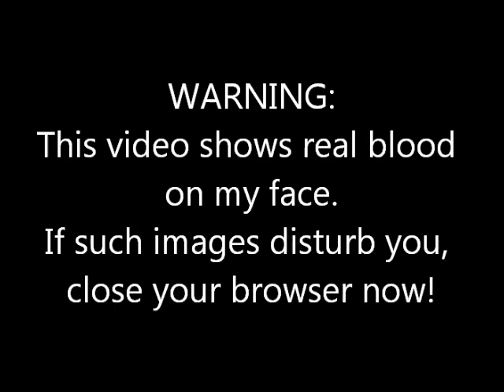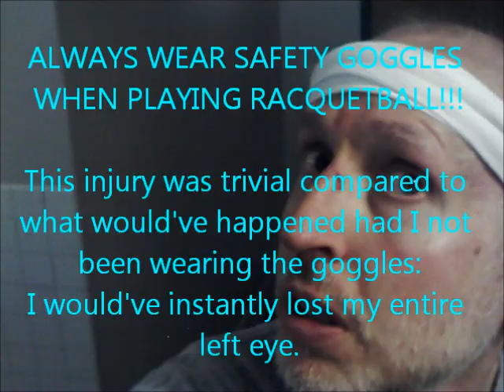Minor (but bloody) Racquetball Injury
Always wear goggles when playing!  In less than a heartbeat, you could lose an eyeball.  In this case, I'm grateful to God that I only ended up with a minor laceration caused by the goggles scraping the side of my nose!